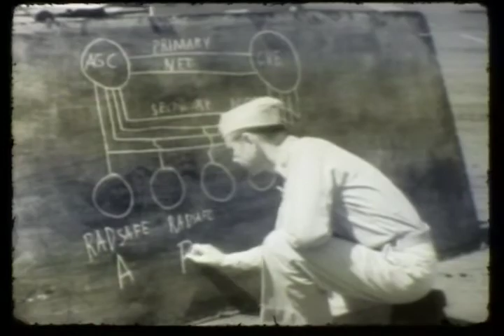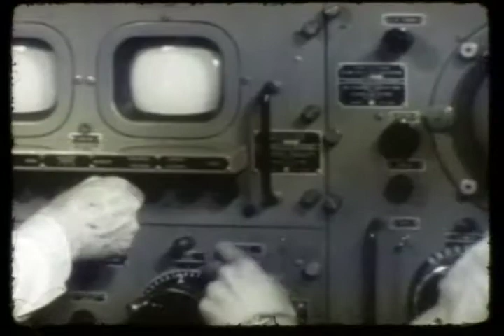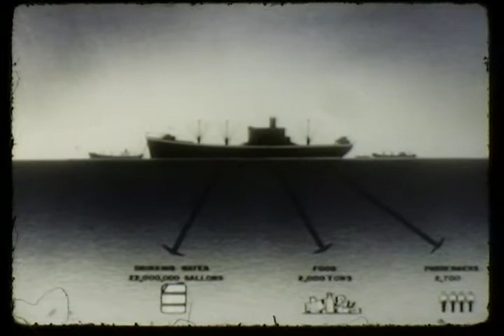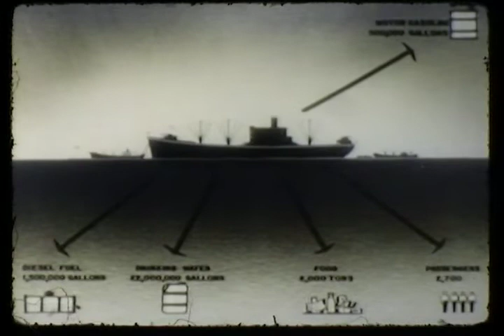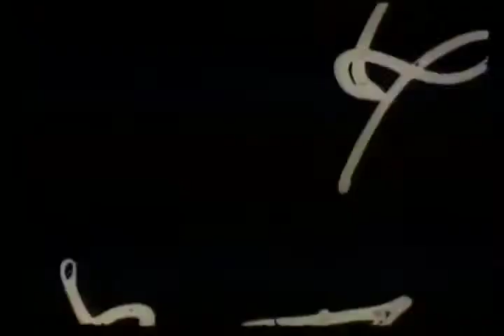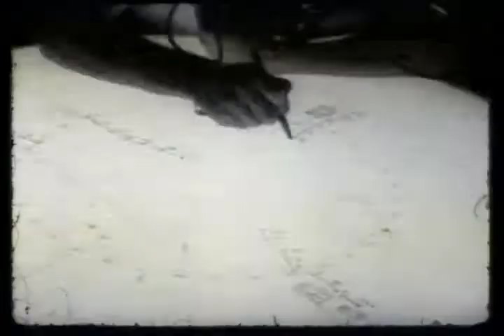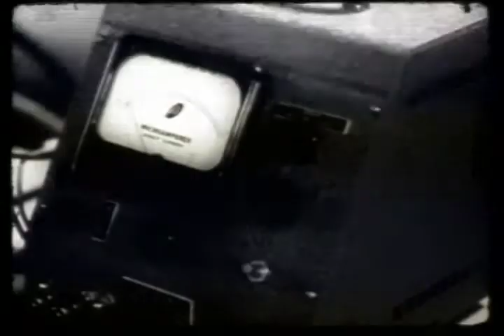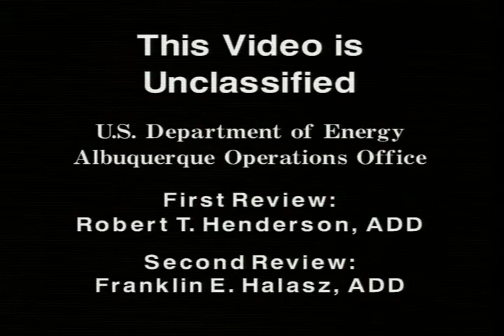Nuclear Test Film - Operation Sandstone - Navy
Nuclear Test Film - Operation Sandstone - Navy - Department of Energy 1948 - TF 0800008 - The Department of Energy, in cooperation with the Department of Defense, declassified a series of historical films on the nuclear weapons program. They were converted to videotape format to help preserve the films and to facilitate the declassification and release process. These films document the history of the development of nuclear weapons, starting with the first bomb tested at Trinity Site in southeastern New Mexico in July 1945.